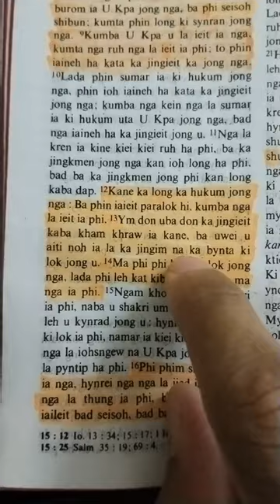To ngin ia ieit paralok hi Kum ba u Trai u la ieit ia ka jingim Jong nga bad Jong phi.